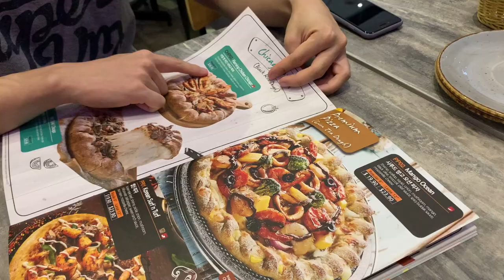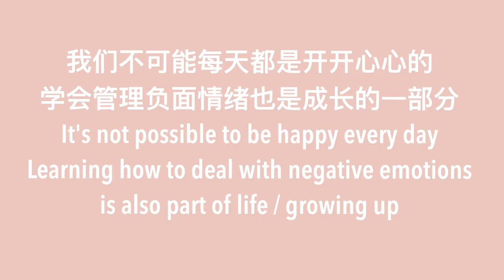Vlog #1: my birthday, how I curl my hair | 双11淘宝开箱，和我一起过生日，学车日常 [Eng sub]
This is my first vlog! I hope you guys like it. I'm still new to filming in the public, but I will try to make more interesting videos in the future. If you have any feedback, please share it with me in the comment section below. Take care and love yall ❤️

这是我的第一支 vlog，希望你们会喜欢！在公共场所拿相机拍还是会不好意思呢，但是我会继续努力的。任何我需要改进的地方，欢迎在下面留言。爱你们 ❤️